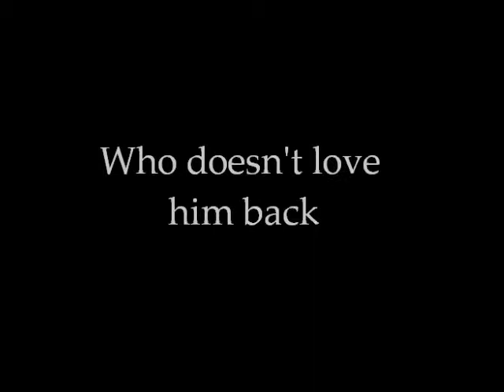Cinema Paradiso - Trailer Gillett 2017